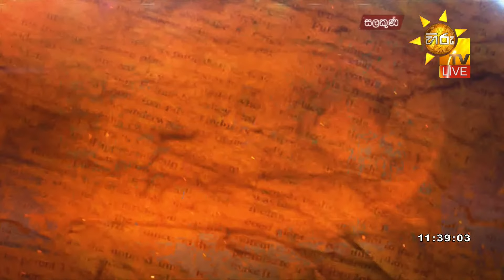Hiru TV Salakuna Live | Basil Rajapaksa | EP 372 | 2023-02-06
Hiru TV Salakuna Live | 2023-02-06

"සලකුණ"
ශ්‍රී ලංකා පොදුජන පෙරමුණ ජාතික සංවිධායක,
බැසිල් රාජපක්ෂ
සමඟින්,

Hiru News Sri Lanka's Number One News Portal.